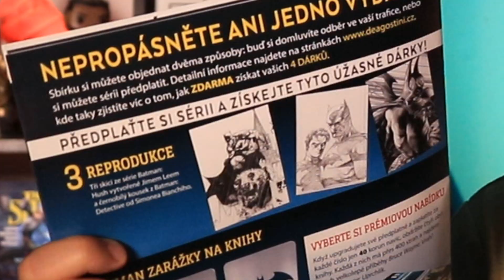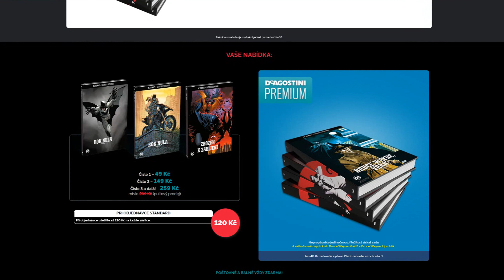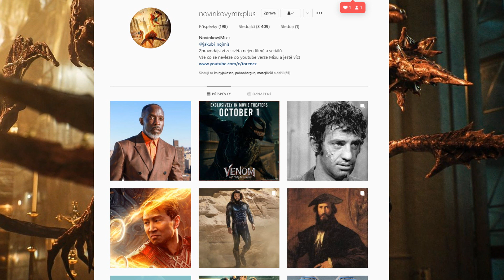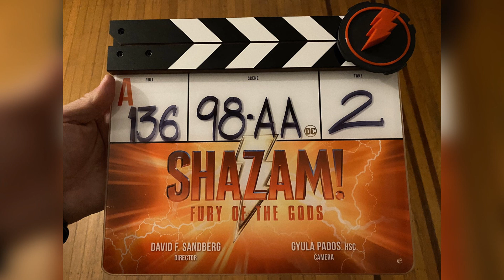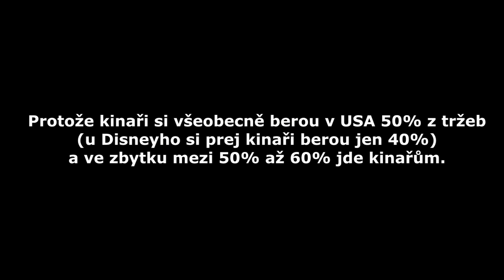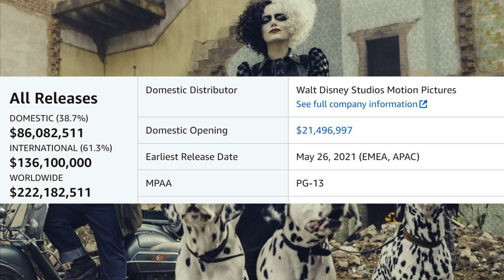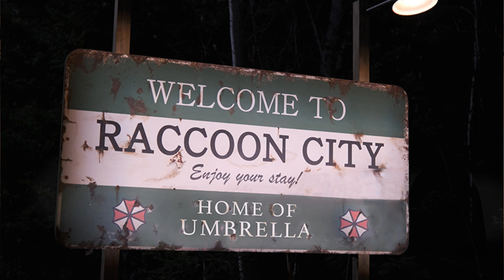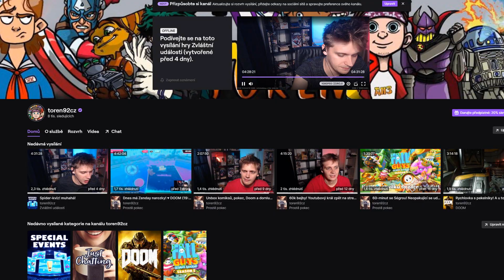Novinkový mix: Marvelovské spekulace, Expendables 4 či lákání na druhý DC FANDOME!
00:00 Úvod a info o Komiksovém kompletu BATMANA! Speciální kód a dárky pro vás! Stačí jen omrknout odkaz
03:21 Spider-man: Bez Domova vyvrací populární teorii o Daredevilovi a fandové smutní...
05:20 Na natáčení Black Panther: Wakanda Forever se objevila postava, která zřejmě neměla být prozrazena.
07:17 SPEKULACE: Druhý Doctor Strange OPĚT přihazuje další MCU postavy?
11:26 Shang-Chi drtí veškeré očekávání a oživuje kino průmysl!
13:51 A Sony díky němu přibližuje premiéru druhého Venoma! + potvrzená přístupnost nedělá moc radosti...
15:53 Odsuny Krotitelů duchů, Jackass, Mavericka a Mision Impossible 7
18:29 Druhý ročník DC Fandome rozjíždí hajpy! Na co všechno se můžeme těšit?
21:55 Střípky o Peacemakerovi!
23:16 Druhý Shazam je dotočen a teď jej čeká "zbytečně" dlouhý čas do premiéry...
24:39 Aquaman 2 odhaluje nový EPIC kostým a vzhled Ocean Mastera, jenž je k nerozpoznání.
27:58 Nový Matrix konečně rozjíždí reklamní kampaň a je špičková! Dvojice měnících se teaserů, lákavé záběry a příslib čtvrtečního traileru!
32:16 Po letech příprav se konečně oznamují další Expendables: Postradatelní! Vracející se obsazení, režisér a trio nováčků přichází s první várkou informací.
37:27 Expedice Džungle dostane dvojku. A z finančního hlediska to VŮBEC nedává smysl!
41:55 Druhý díl Extraction: Vyproštění zavítá do ČR! Chris Hemsworth na dosah!
45:25 První fotky nové filmové verze Resident Evil budí spíše rozpaky...
49:08 Trojice trailerů: Zklamavší fantasy Kolo času, očekávaná další řada Sexuální výchovy či nášup Star Wars v podobě dalšího LEGO speciálu.